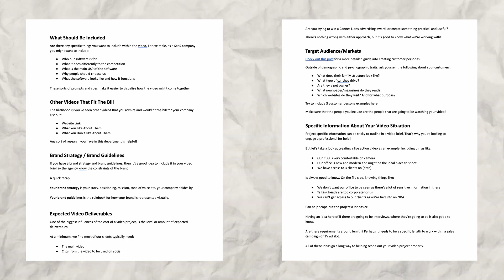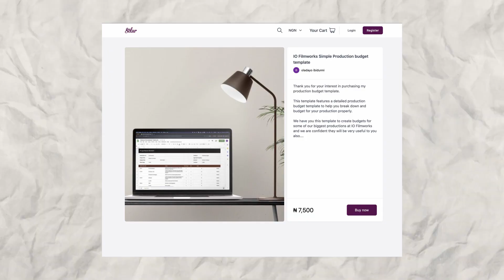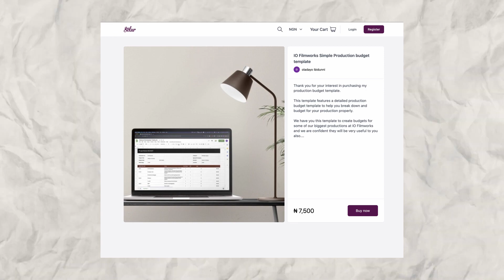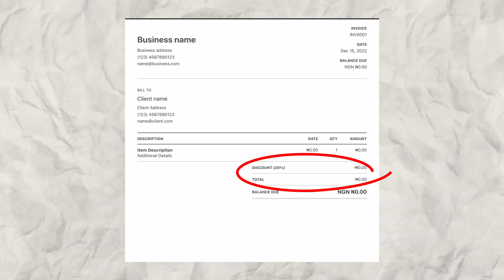I got paid $100k for a production with these simple tips!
In this video, I explain how I negotiate the best budgets for most of my productions. Lots of helpful tips here.